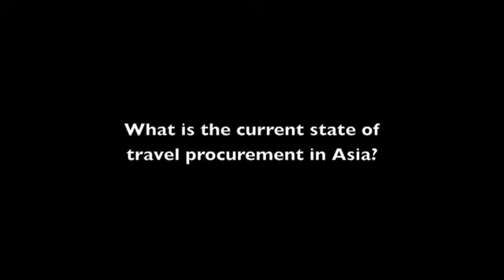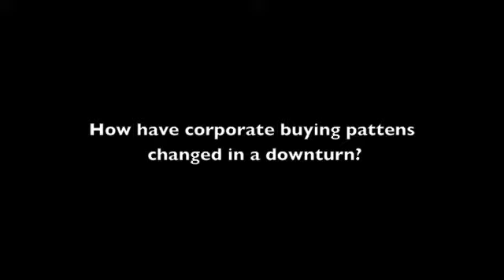Channel P: Corporate travel procurement - slow road to recovery?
ProcurementAsia magazine speaks to Brett Henry, VP of marketing at Abacus International on the state of travel procurement in Asia, how the recession has impacted buying patterns and how soon the market will return to profitability.